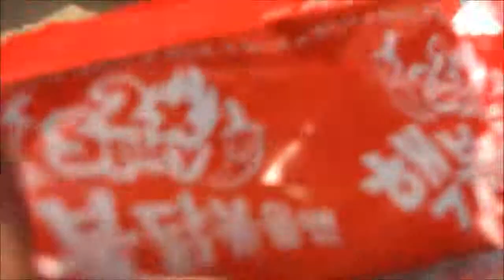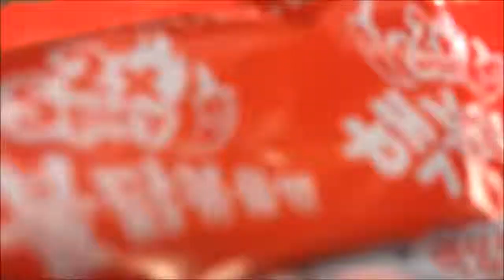Nuclear Fire Noodles Challenge & Smash Or Pass K Pop edition (THANK YOU FOR 10K SUBS)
I suffered for yall ! x_x I don't remember how many times I went to the bathroom today. LOL. As always .

Pina-try ko sa mga iilang members ng pamilya ko yung NUCLEAR FIRE CHICKEN NOODLES which is x2 .

Hope you enjoyed, more videos on the way! Our twitters: